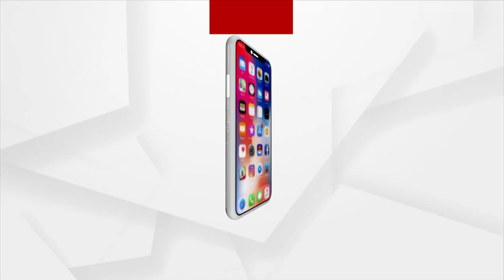Headlines 2 Pm | 06 March 2022 | Argus News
+ବିକାଶ ପଥରେ ଆଗକୁ ବଢୁଛି ପୁଣେ
+ଆରମ୍ଭ ହେଲା ବିଧାନସଭା ୟୁଟ୍ୟୁବ ଚ୍ୟାନେଲ
+କଟକ ସିଏମସି ମେୟର ଲଢ଼େଇ
+କଟକ ମହାନଦୀରେ ପୁଣି ଫଶିଲେ ୨ ହାତୀ